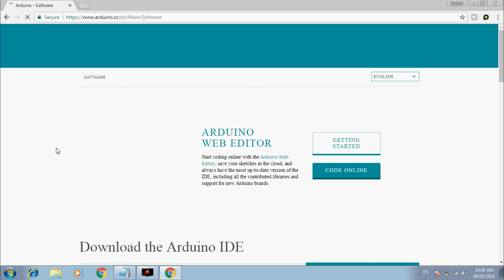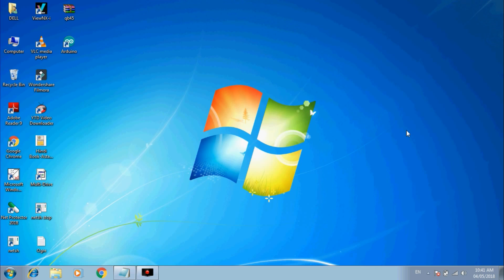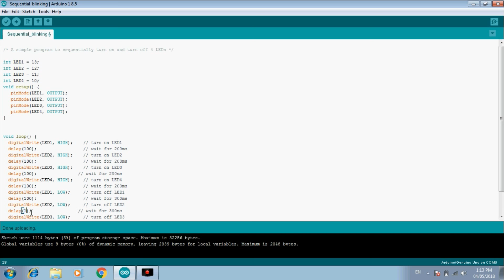✳️Arduino Basic Led Blinking For Beginners (Very Easy)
2) Step -  connect all the negative of the leds then connect to the ground pin of Arduino uno

3) Step -  join all pin and led as shown in video